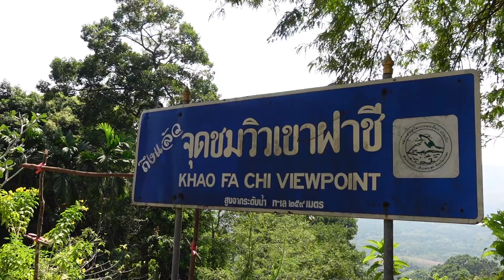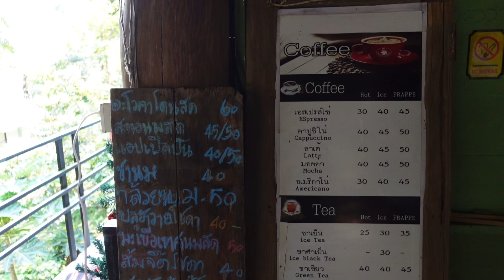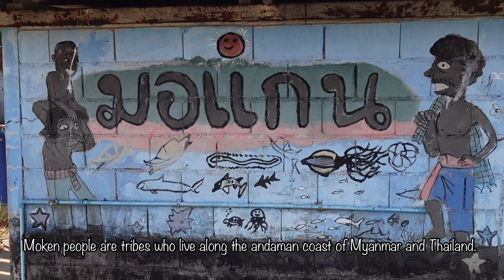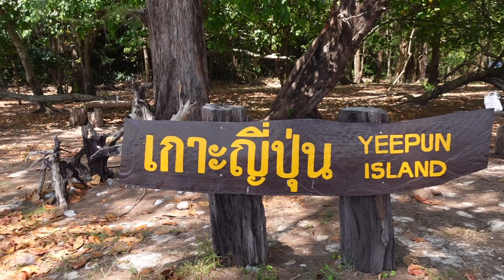Ranong, Thailand : discover the charm of “not well known” province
Today we’ll go to Ranong province in the southern Thailand, and find out the charm of it. Ranong is very famous for hot springs, also has beautiful islands.

Ranong is a very relaxing and peaceful place, which is less touristy compared to the popular places isuch as Phuket or Samui. However, this province is full of charm, and the great place for calming your mind. Let’s explore together !

■map
Khao Fa Chi Viewpoint